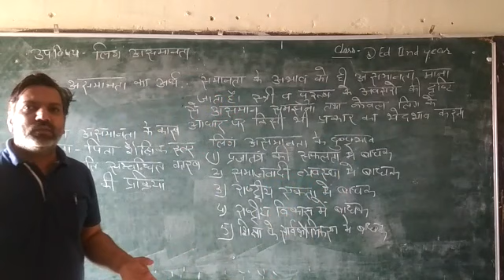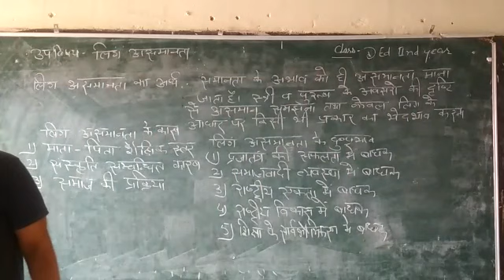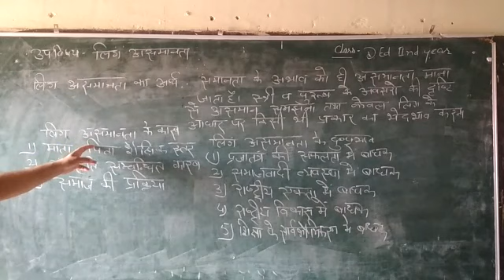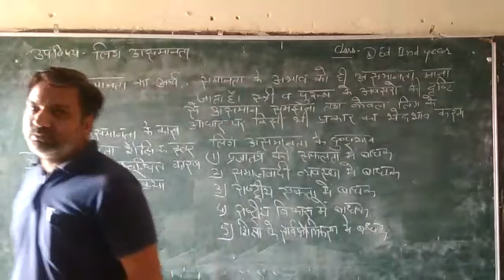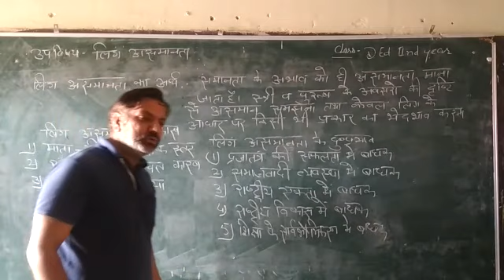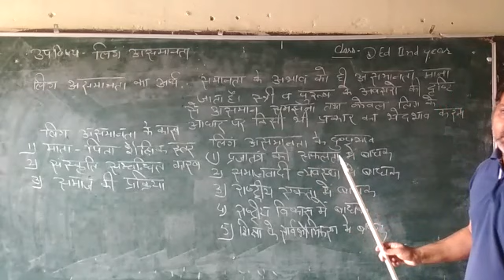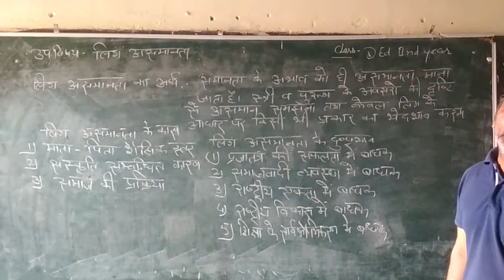Lecture by Mr. Dinesh Kundu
लिंग असमानता